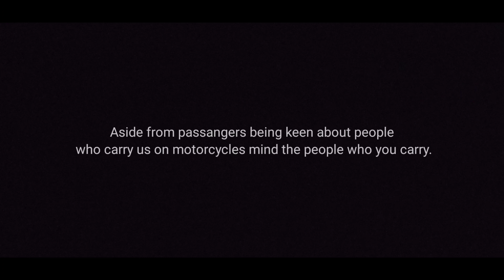WIZI WA BODABODA GHETTO